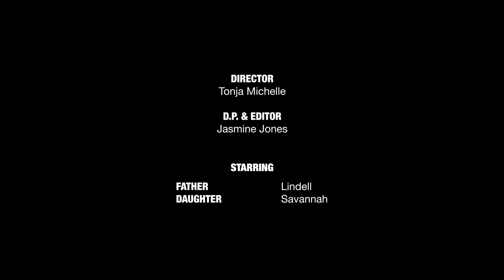"A Pink Carpet Affair" Father Daughter Dance | Short Film Commercial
A short film commercial for a father-daughter dance presented by Touchingmanyhearts.

"A Pink Carpet Affair"

Director: Tonja Michelle
D.P. & Editor: Jasmine Jones
Starring Lindell & Savannah